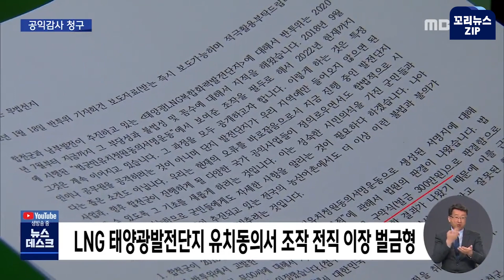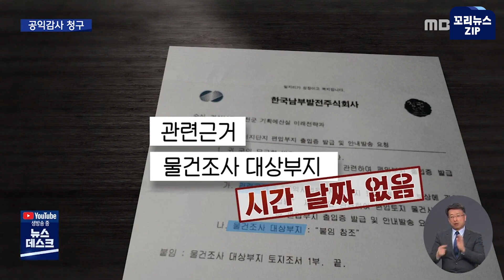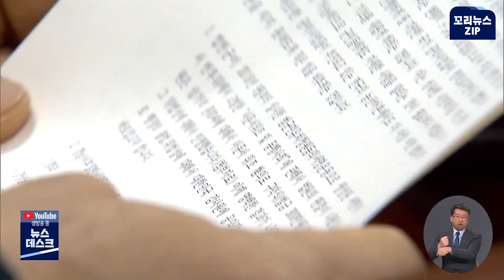꼬리뉴스zip | 지역사회 갈등 LNG 융복합발전단지 포기 수순? | 뉴스모음집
지역 사회의 큰 갈등을 불러일으켰던 LNG 태양광 융복합발전 단지 조성 사업이 새 국면을 맞고 있습니다.
합천은 관련 실무를 사실상 중단해, 포기 수순을 밟는 것이라는 관측이 나오고 있습니다.

뉴스 모음집 보시죠.

00:00 합천LNG,태양광발전단지 갈등 격화..평행선 (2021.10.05)
02:06 합천 LNG태양광발전단지 유치동의서 조작 벌금형 (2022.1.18)
04:18 합천군 LNG 융복합발전단지 접나(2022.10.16)